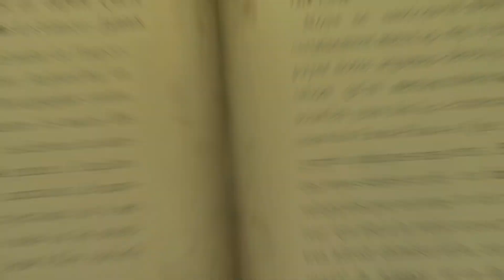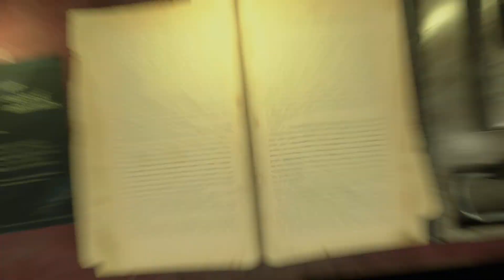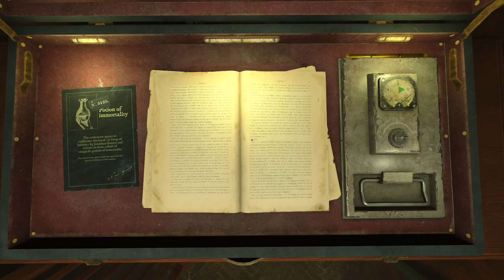The Bookwalker Thief of Tales Gameplay (PC Game)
The Bookwalker is a narrative adventure in which you play as Etienne Quist, a writer-turned-thief with the ability to dive into books. Use your powers to journey between reality and book worlds, and steal legendary items like Thor's Hammer and Excalibur to restore your ability to write.